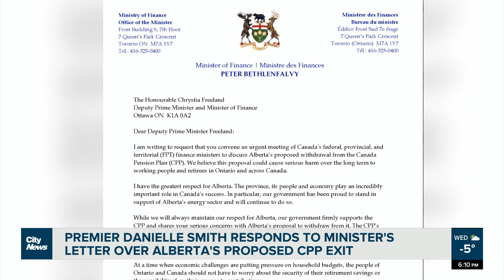Premier Smith Responds to Minister’s letter over potential CPP exit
Alberta Premier Danielle Smith said she’s ready to take Alberta’s proposed exit from the Canada pension plan all the way to the Supreme Court.